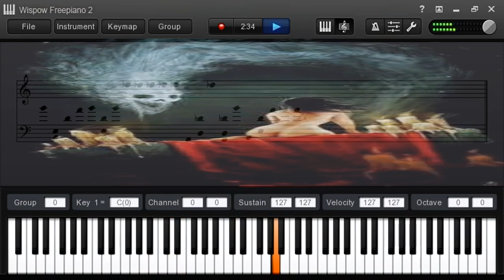The Lust and Sin Within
An Original Song I Wrote Today.